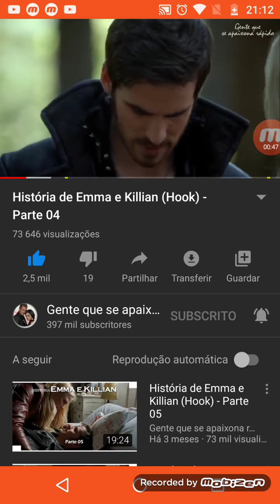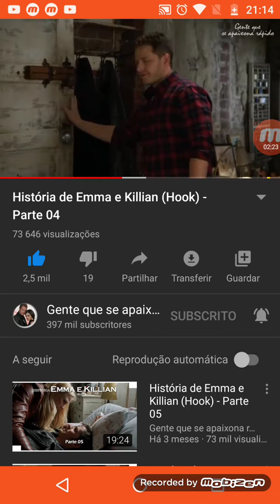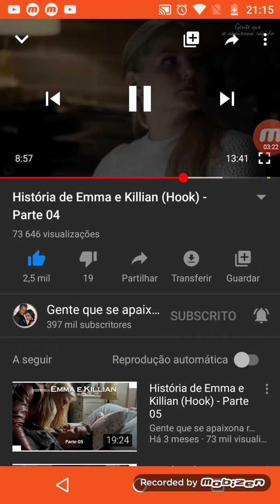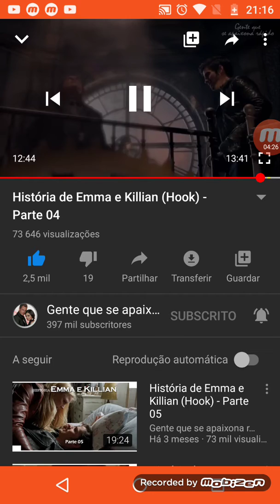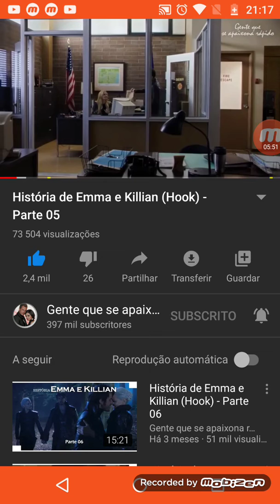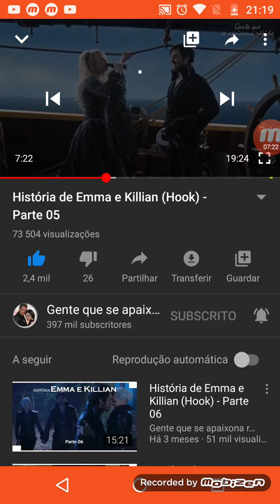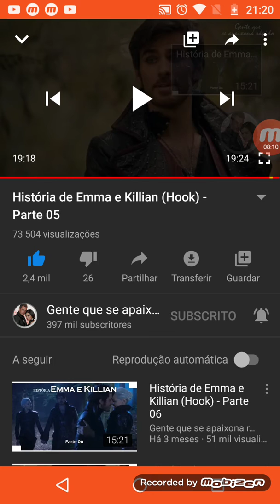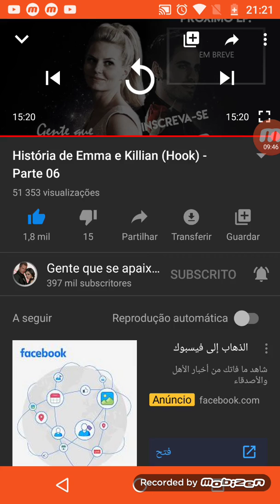Emma e seu amor k parte 2